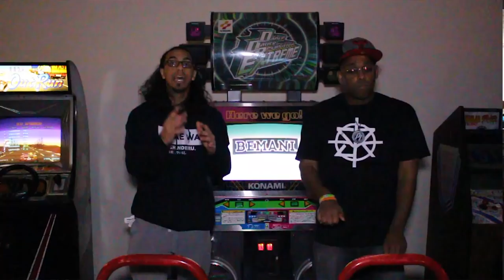UCHIGANG Music Video (Gucci Gang Parody) | FREE Download Link in Description!!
Not so much a parody of "Gucci Gang" but hey, it works right? Hope you guys enjoy the song and video!

Patreon shoutouts!!
Sharpie, Syiance, Justin Roberts, DeeBeeGeek, SheDookie, Zennethe, Some Scrub, SilverSuicune, HouseTop!